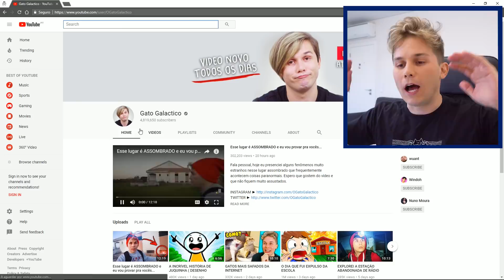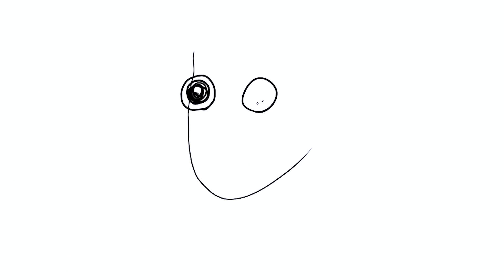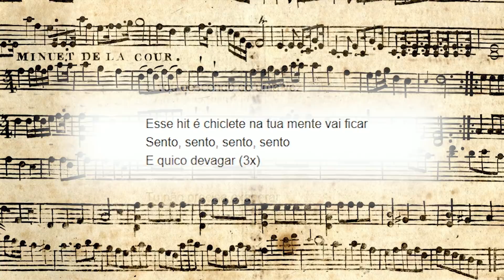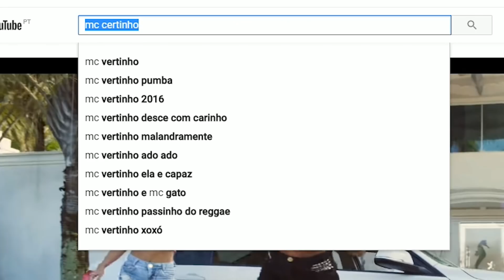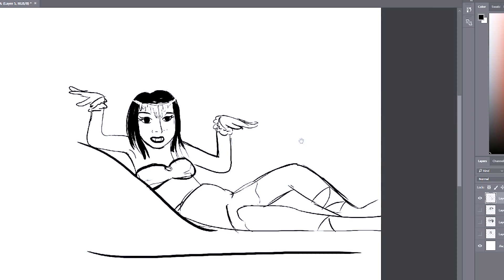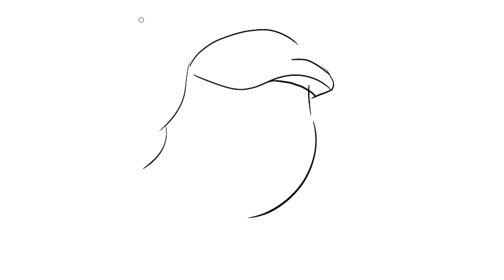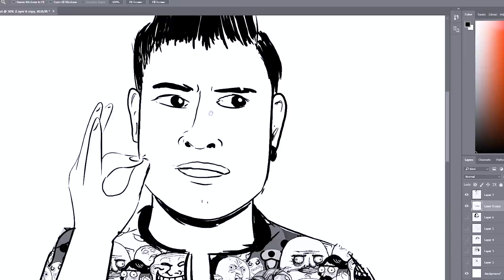DESENHANDO MC LOMA E AS GÊMEAS LACRAÇÃO NO KONDZILLA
Ta BOMBANDO muito funk em 2018 e eu vou desenhar a mc loma e as gêmeas lacração no kondzilla, mc kevinho e a jojo toddynho. Espero que gostem do vídeo :)